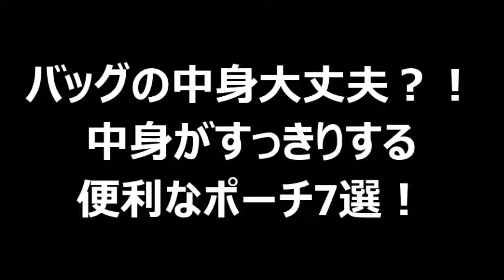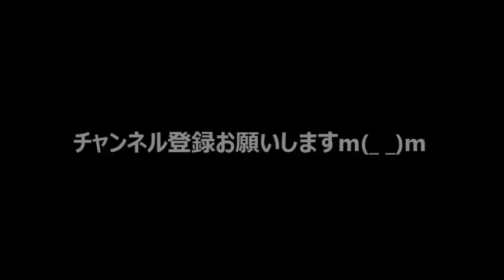可愛い！？ バッグの中身大丈夫？！中身がすっきりする便利なポーチ7選！